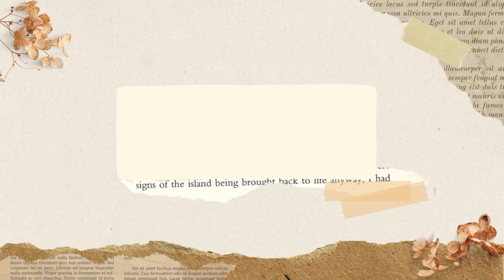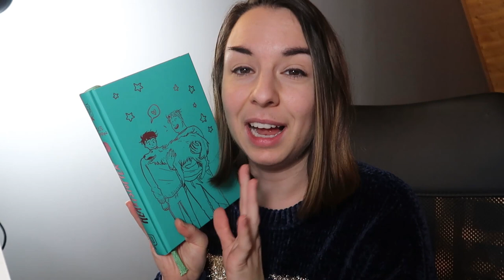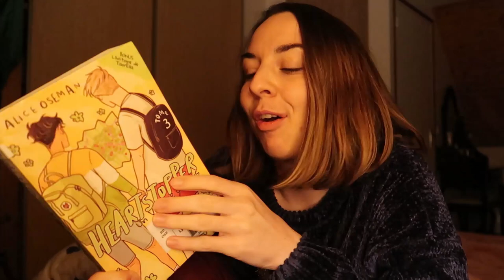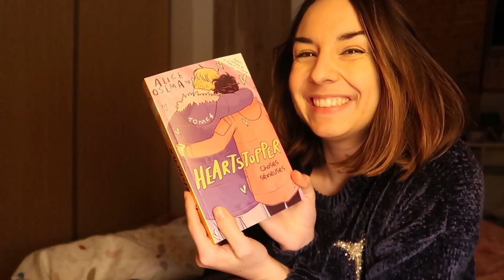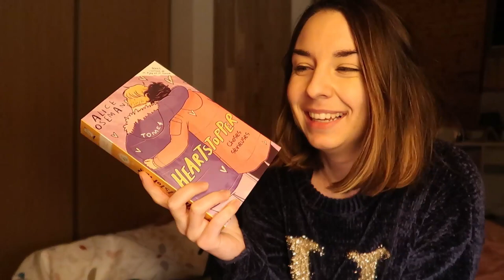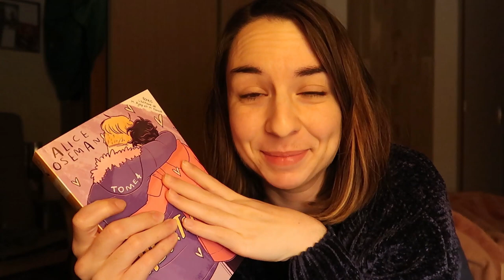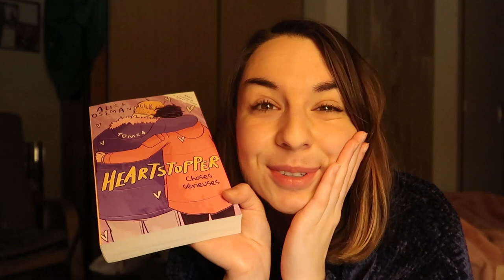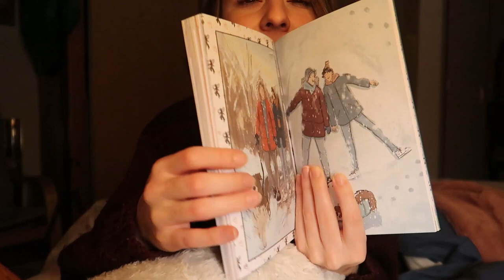READING VLOG HEARTOPPER 🏳️‍🌈: LE COUP DE COEUR ! 😍 | Lauraconte l'histoire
Bonjour cher.e.s lecteur.ise.s ! Bonjour cher.e.s lecteur.ise.s ! On se retrouve dans un format de reading vlog à la découverte de la saga Heartstopper ! Cette première lecture de 2023 est un réel coup de coeur et je voulais partager mes ressentis avec vous en temps réel !

Continuez de vous évader ! ✨
- Laura